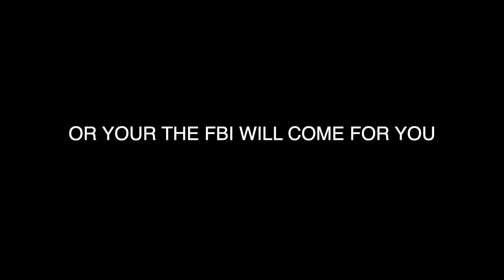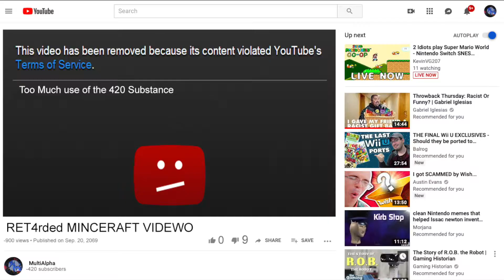Minecraft | EVERYTHINK IS BLANK (what is This?)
We played in a Blank World and even though it was all white we still suck at this game lol.